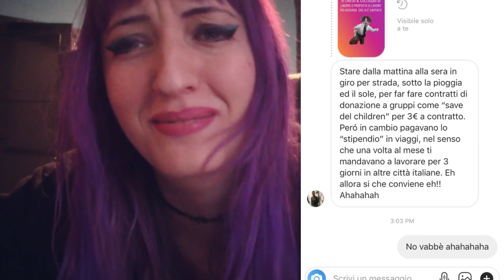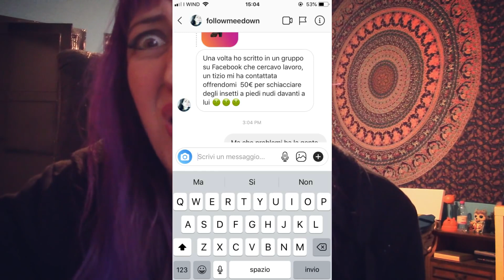Proposte di lavoro mica molto regular